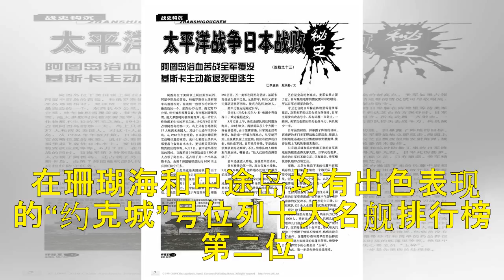太平洋战争第五部之中途岛海战（一〇六）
3.5.13 风中无形 阿留申群岛毕竟是美国的领土，尼米兹担心日军一旦占领某处，可能引起国内民众情绪上的不安，政治影响较大。根据金上将援助北方战场的部署，尼米兹拟派斯普鲁恩斯率得胜之师挥戈北上。此前，弗莱彻在将“约克城”号幸存者移交给“富尔顿”号之后，已与前来增援的“萨拉托加”号汇合，执掌新的第十七特混舰队。 尼米兹命令两支特混舰队10日上午在中途岛东北1200公里处汇合。生力军“萨拉托加”号上有...